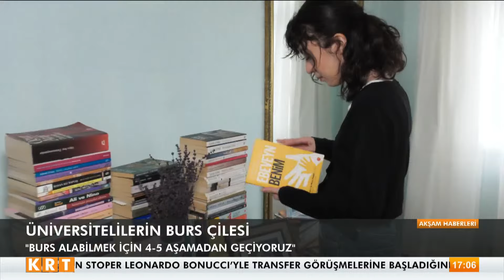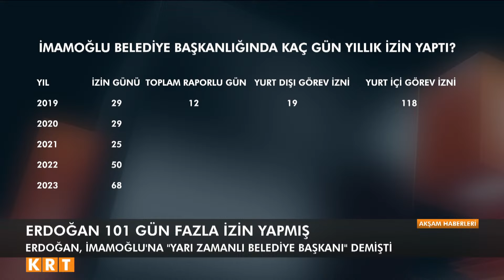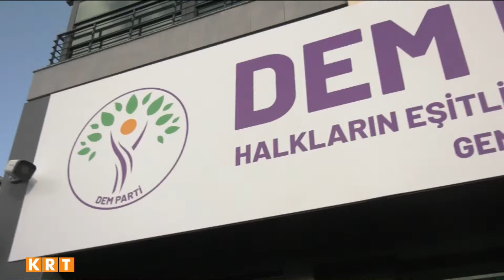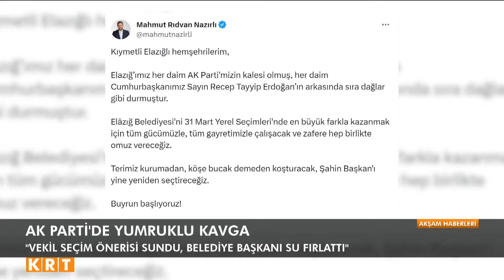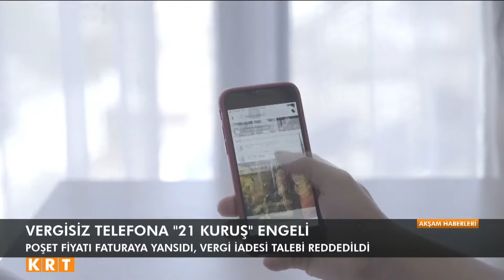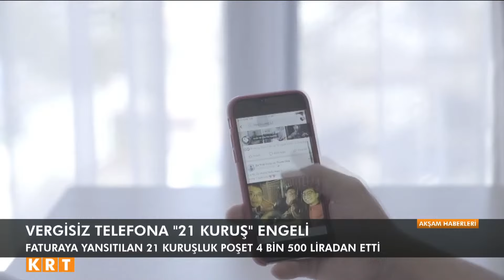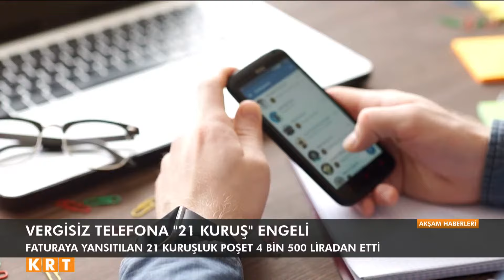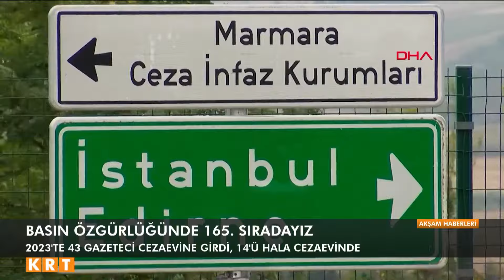Çiğdem Akdemir ile Akşam Haberleri | 10.01.2024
Digiturk 62.

D-Smart 147.